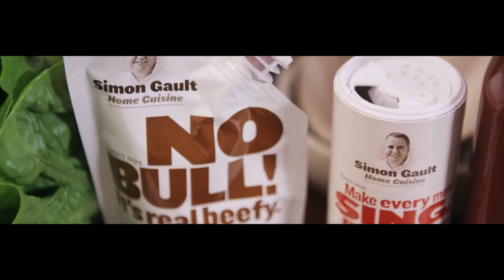Flambeed Prawns in Spicy Rum Sauce & Kiwi Burgers by Simon Gault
Simon wowed Stacey with his amazing Prawns in Spicy Rum Sauce and Classic Kiwi Burgers that had two secret ingredients: Smoked Cheese and Sugar-free 100% Sweetened by NZ Veggies - Tomato Sauce!